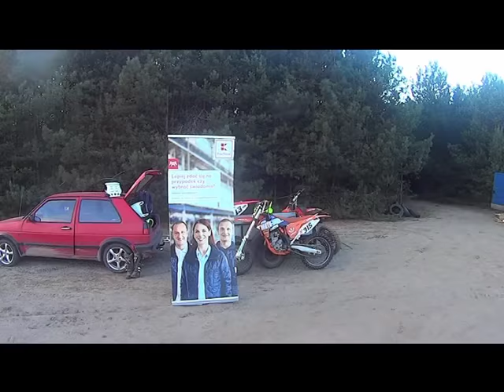WOŚP i Motopower Kleszczów 14.01.2018